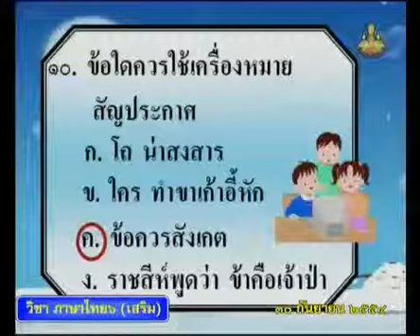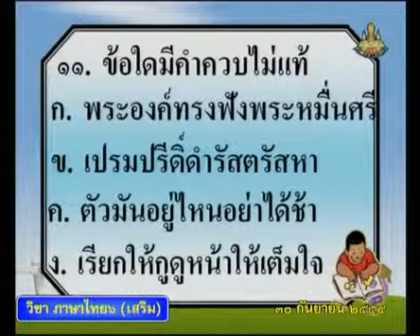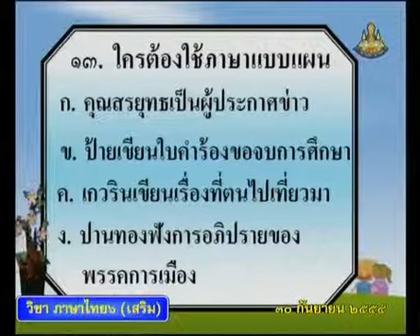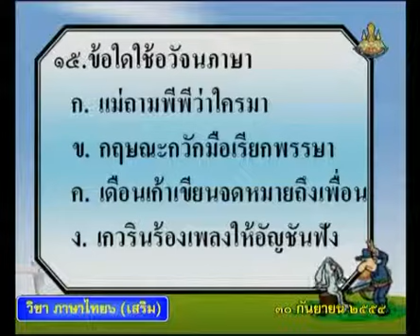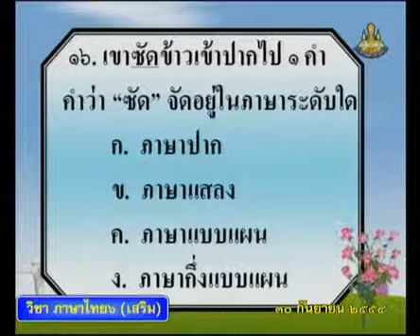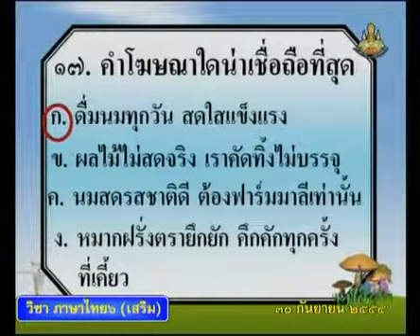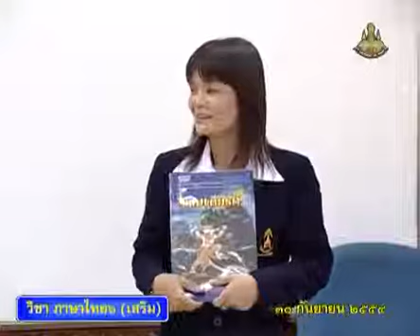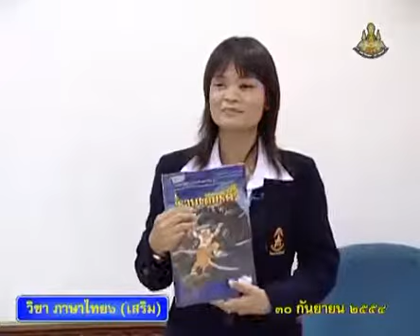304 P6tha 540930 D